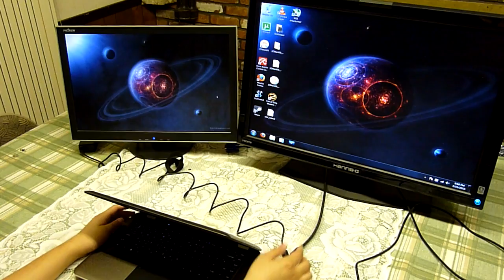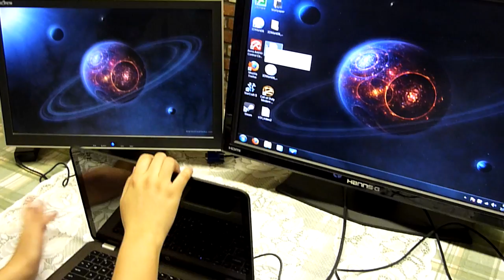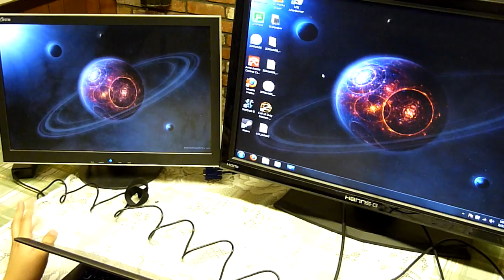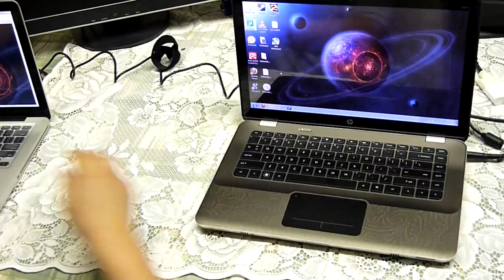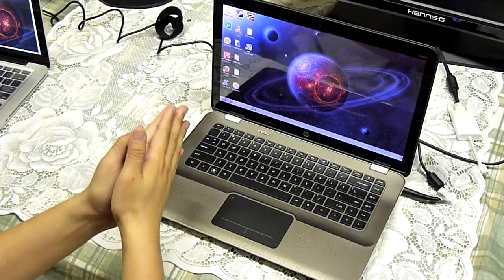HP Envy 14 Initial Impressions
Initial impressions of the HP Envy 14 after using it for ~5 days.  In this video I show you the "unique" feature of the Envy 14 to output video to 2 external monitors at once.  By popular request I also compare the Envy 14 to the Apple Macbook Pro 13 a bit more in depth (thickness, screen, etc.).  I also discuss a recent HP $100 price increase for the Envy 14 (with the 1600x900 Radiance Display), Common out-of-the-box build-quality issues are also discussed to give you a "pseudo-checklist" to go through when you receive your Envy 14 to check for build-quality issues.  Finally, I discuss how HP shipping the ATI/AMD Radeon HD 5650 video card "underclocked" as compared to other laptops.  Sorry about the phone ringning towards the end of the video!